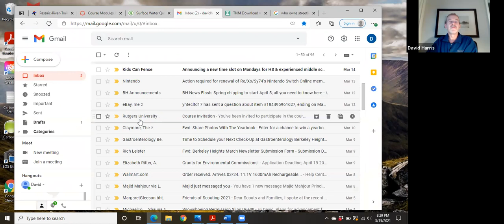March 15, 2021 Environmental Commission